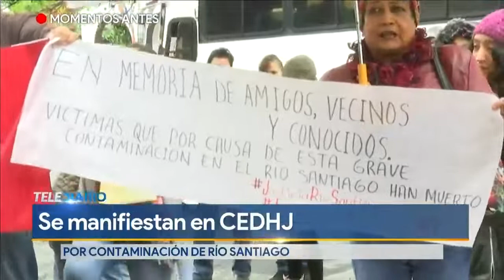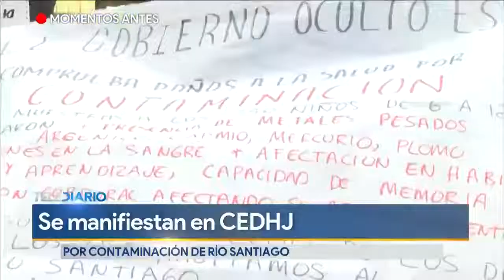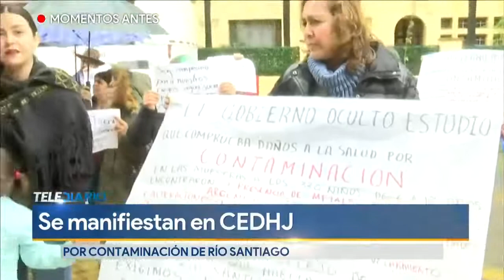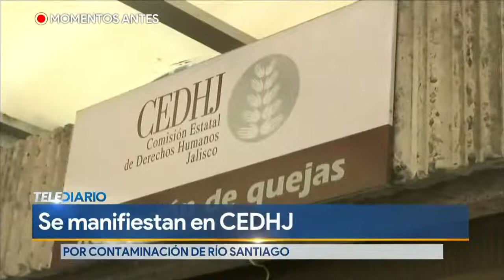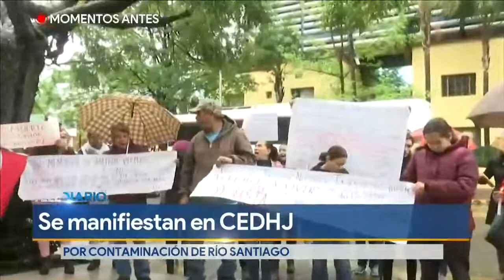Manifestación por contaminación del río Santiago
TELEDIARIO GUADALAJARA